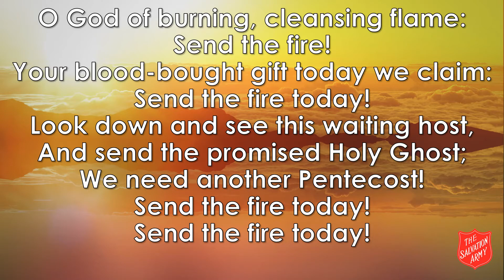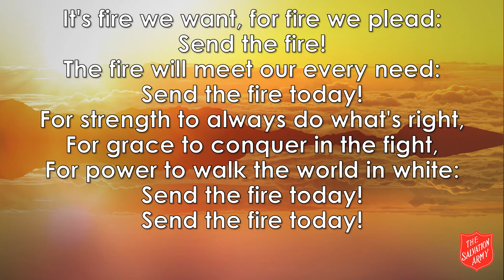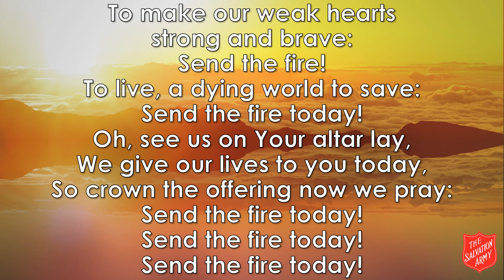O God of Burning, Cleansing Flame